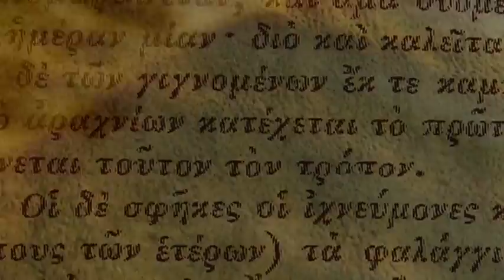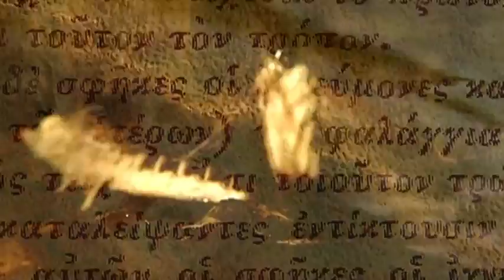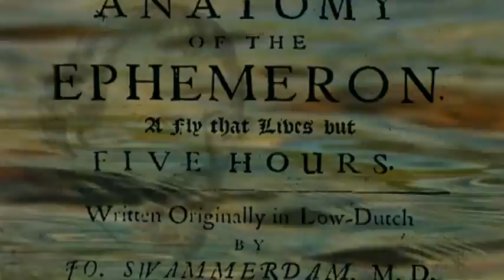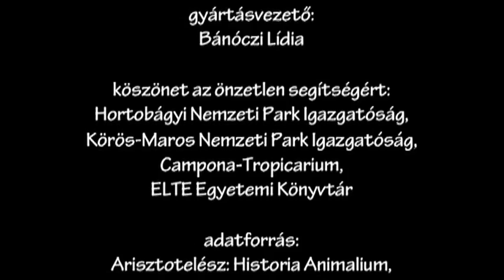Egy nap pompa, Tiszavirág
A Tisza a Kárpát-medence legérdekesebb és legszeszélyesebb folyója, a 19.századi nagy folyószabályozás ellenére még ma is őrzi vadregényességét. A folyó növény- és állatvilága kiemelkedő Európában, rengeteg élőlénynek nyújt menedéket, költő és fészkelő helyet. Minden év nyarán tanúi lehetünk az élővilág talán egyik leggyorsabb és leglátványosabb születésének és elmúlásának, a tiszavirágzásnak. A rendszertanilag a kérészek rendjébe tartozó tiszavirág a legősibb jelenleg is előforduló szárnyas rovarok közé tartozik. A 3 éves fejlődésű lárva a mederfalban, ásólábaival készített U alakú járatban él, és a vízből apró szerves törmeléket, parányi szervezeteket szűr ki, ezáltal és tömegességük révén nagyon fontos szerepet töltenek be a folyó életében. A tiszavirág Magyarországon védett. A tiszavirág védelmét az a tény tette szükségessé, hogy eredeti európai elterjedési területének nagy részéről már teljesen eltűnt.